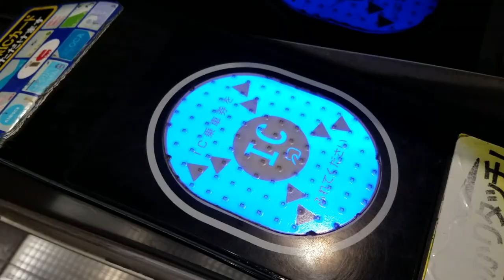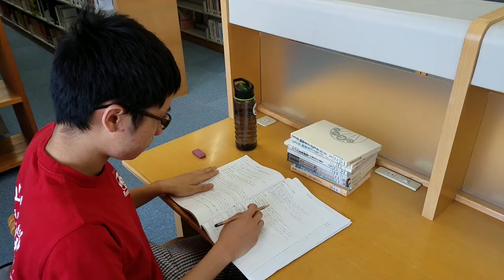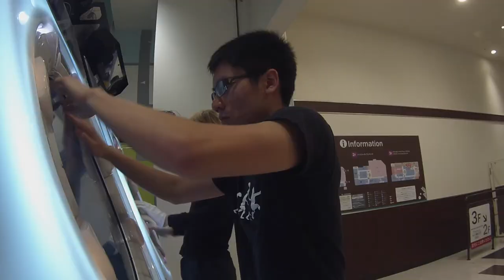NAGOYA | Film Festival 2017 Semi-Finalist | "Just Another Day"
Study Abroad Film Festival 2017 Semi-Finalist!

"Just Another Day” | Marty Dang | Bowdoin College | Nagoya, Spring 2017

“I came into abroad with no expectations or inkling of how it might be. Whether it was hitting the books in Japanese class, traveling across the country, eating good food with friends or just riding the subway, being abroad was both a rewarding and tiring experience. And so this video documents me and some select moments of my time abroad (since most of my time was riding the subway lol). Thank you for everyone abroad and at home for making my journey possible especially to my college, Bowdoin, for making it possible for me to study abroad in the first place."